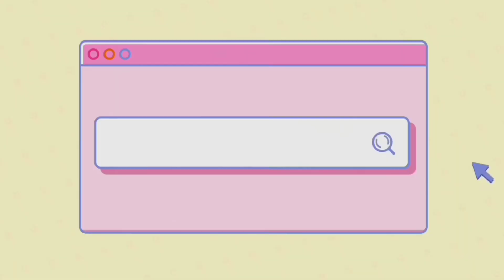UNBOXING PR PACKAGES & TRY ON HAUL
Follow their account, here's the link
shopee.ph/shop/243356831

are pr packages free
can you buy pr packages
can you sell pr packages
can you get pr packages from instagram
can you buy makeup pr packages
how do pr packages work
companies that do pr packages
how much do pr packages cost
do celebrities get pr packages
what does pr packages mean
what does pr package stand for
does apple send pr packages
does jeffree star send pr packages
what's pr packages
how to get pr packages in india
how to send pr packages to influencers
how to get pr packages on instagram
how to get pr packages from nykaa
how to send pr packages
how to get pr packages in pakistan
how to send pr packages to youtubers
what companies send pr packages
where to buy pr packages
who get pr packages
why do youtubers get pr packages